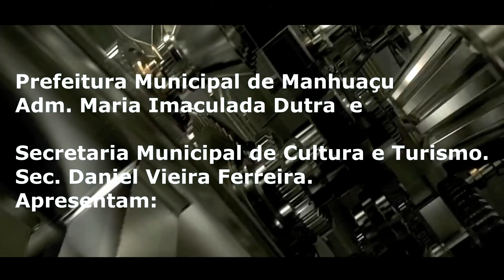Documentário Memória de Manhuassú Dona Noême,102 anos. 2º Episódio.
Dona Noeme Nunes de Oliveira nasceu em 1921. Hoje, com 102 anos, reside no distrito de São Pedro do Avaí. O Projeto Memória de Manhuaçu – Testemunha Ocular da História tem a honra de entrevistar esta mais que centenária senhora que, a despeito dos seus cento e dois anos, mantém até hoje a sua mente lúcida e preservada, lembrando dos fatos desde a sua infância em Manhuaçuzinho até aos dias atuais.

Dona Noeme lembra com saudades dos tempos de mocinha, quando veio morar em São Pedro do Avaí, há 86 anos atrás. O cultivo de café e de cereais eram as únicas atividades de emprego e renda daquela época. Havia poucas casas e uma única rua principal que estendia até à praça da capela erguida em honra de São Pedro Apóstolo.

Caratinga e Manhuaçu eram as cidades mais próximas de São Pedro do Avaí. O acesso a elas se fazia através de animal de sela, charretes, carroças e carros-de-boi. Quando a distância era maior, como a peregrinação anual à Urucânia, havia um único caminhãozinho GMC que levava os fiéis na carroceria de madeira, em bancos improvisados.

Uma viagem a cavalo com destino a Manhuaçu, durava duas horas e meia só de ida. Uma viagem de charrete à Caratinga levava mais um pouco de tempo, três horas e meia. As estradas eram precárias e ficavam intransitáveis nos períodos chuvosos.

Quando solteira, Dona Noeme era evangélica. Não frequentava bailes e nem tinha vícios. Mas gostava das quermesses e festas da igreja e, aos sábados, dos passeios na na praça, ocasião que as moças tinham para namorar os rapazes. Foi num desses “footings” que conheceu o seu marido: um viúvo alto e bem afeiçoado, montando um cavalo baio, num arreio de fivelas e enfeites reluzentes. Uma história de amor que até hoje ela conta com brilho nos olhos. Foi rápido o noivado e o casamento. Dona Noeme casou-se aos 17 anos com um viúvo que tinha três filhos. Do casamento ela teve uma filha e criou os filhos do marido, que ela chama de “filhos do coração”.

Ao contrair matrimônio, Dona Noeme converteu-se à religião do marido e passou a frequentar a Igreja Católica, tornou-se uma fervorosa devota de Nossa Senhora Aparecida e uma seguidora fiel de Jesus. Todas os anos ela participava da romaria ao santuário de Urucânia, conheceu o Padre Antônio e recebeu dele, mais tarde, uma graça, curando-a de uma enfermidade.
Vale a pena conhecer a história dessa vetusta senhora que testemunhou o crescimento e o progresso de São Pedro do Avaí, uma próspera e rica comunidade que floresceu nas margens do Córrego da Cabeluda, mais tarde chamado de Avaí, que na língua Tupi significa “riacho dos índios”, homenagem aos primeiros povos que habitaram a região.

Por Sebastião Fernandes.